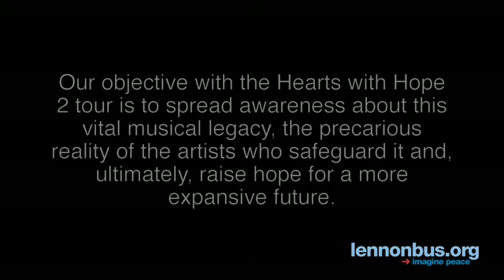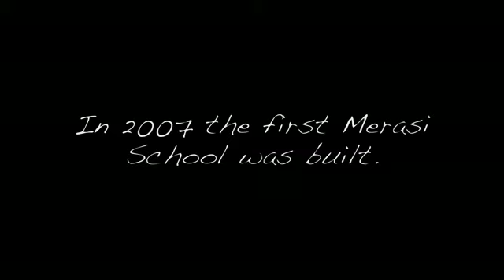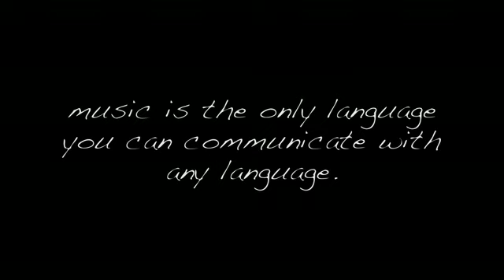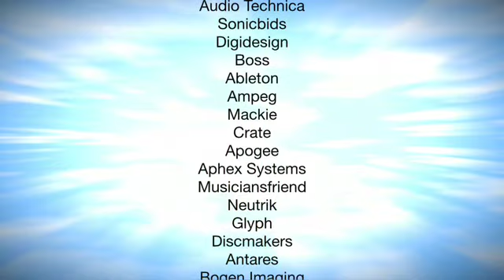Rajasthan Folk Arts